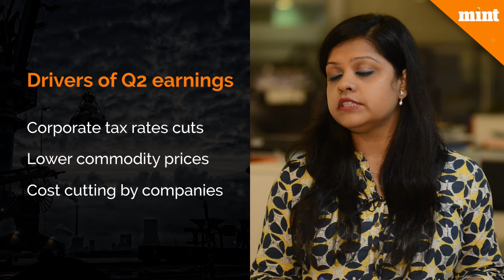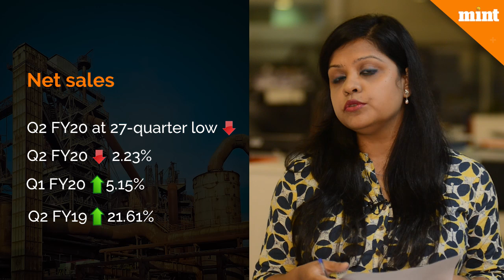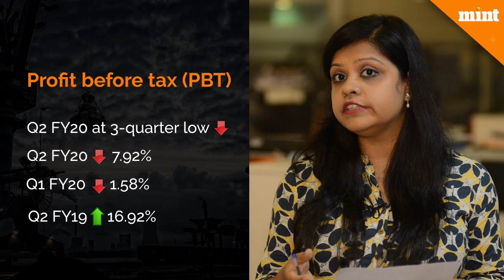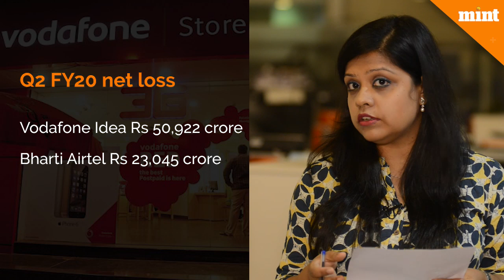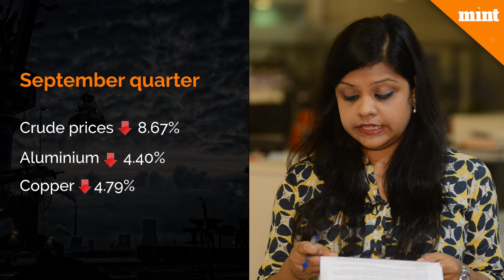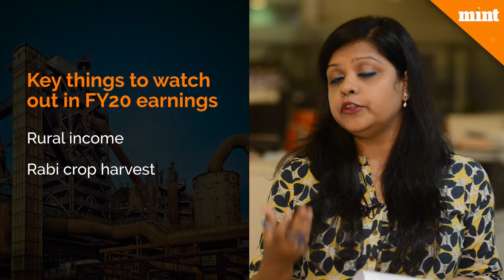Mint Explainer | Post tax cut why earnings revival is far away?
Earnings for the latest quarter have ushered mixed news for the corporate sector. While the recent cut in corporate tax rates led to better-than-expected profit and restrained the pace of earnings downgrades, businesses continued to reel under pressure in the three months ended September. A Mint analysis of 1,462 firms showed net sales in the September quarter was the lowest in at least 27 quarters. Net sales decelerated 2.23% year-on-year, much lower than the 5.15% growth in the preceding three months, according to data provider Capitaline. Mint's Nasrin Sultana analyses Q2 corporate earnings.